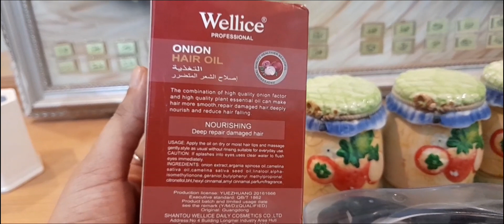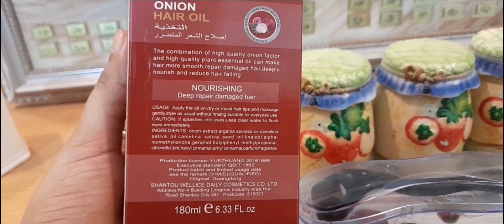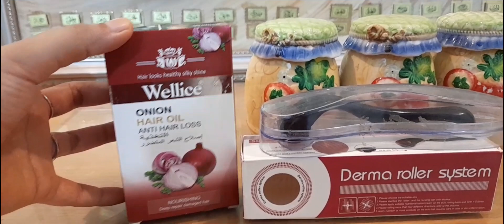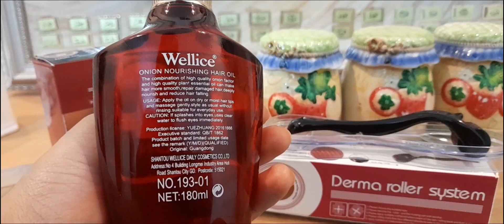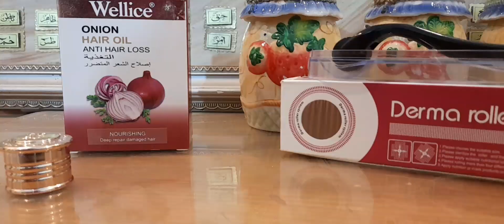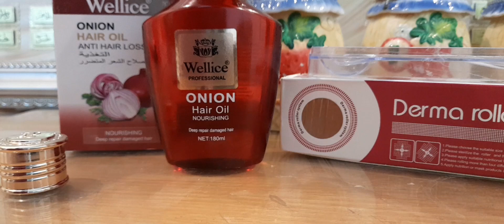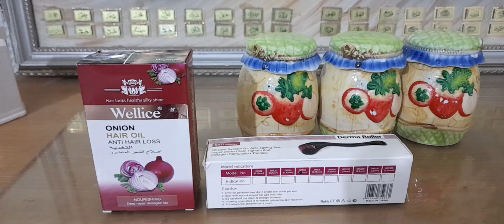Derma roller and onion hair oil for extreme Hair Fall/loss